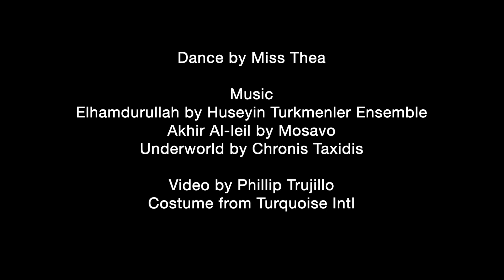Thea's Layali Sayf Live Bellydance Performance in Hollywood, California July 2022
Choreography by Thea
costume turquoise intl
video Phillip Trujillo